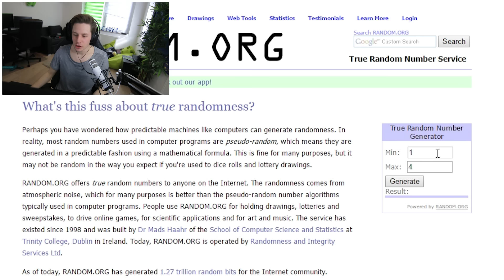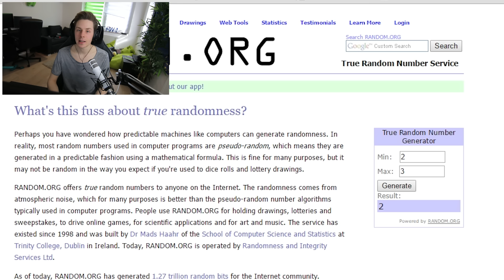ERSTER BLICK AUF DIE MAP + NERO STÄDTEVERTEILUNG | MINECRAFT NERO | REWINSIDE